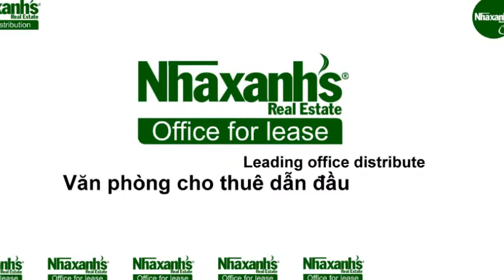Cần thuê văn phòng tiêu chuẩn tại đường Bà Huyện Thanh Quan, Quận 1, Tp.Hồ Chí Minh